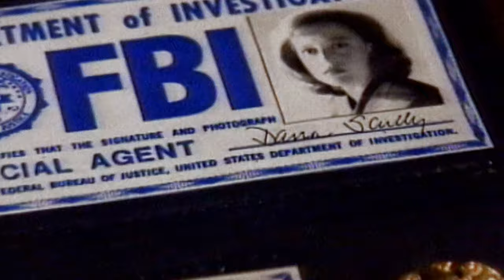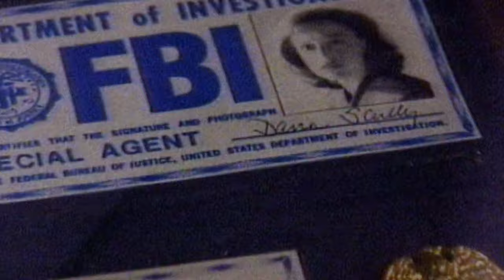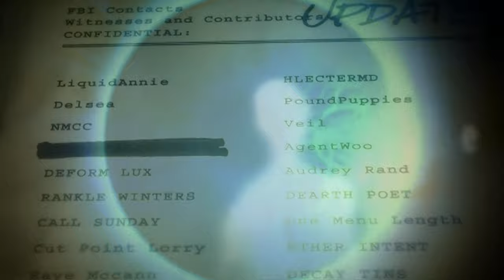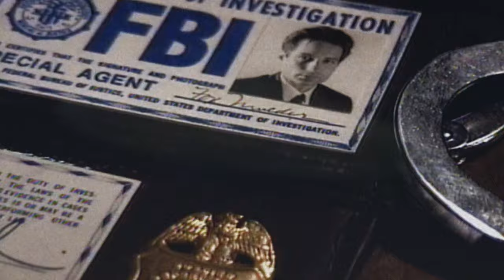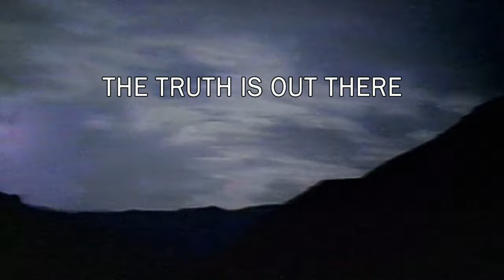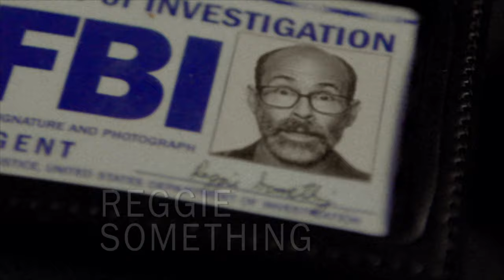The X Files - Opening Title Sequence (Series 1-11)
Opening Titles List
0:11 - Series 1 & 2
0:57 - Series 3 - 7 (Full Version)
1:43 - Series 3 - 7 (Short Version)
2:14 - Series 8 - David Duchovny, Gillian Anderson & Robert Patrick (Full Version)
3:00 - Series 8 - David Duchovny, Gillian Anderson & Robert Patrick (Short Version)
3:31 - Series 8 - Gillian Anderson & Robert Patrick (Full Version)
4:17 - Series 9 - Gillian Anderson, Robert Patrick, Annabeth Gish & Mitch Pileggi (Full Version)
5:03 - Series 9 - Gillian Anderson, Robert Patrick & Annabeth Gish (Short Version)
5:34 - Series 9 - Gillian Anderson, Robert Patrick, Annabeth Gish & Mitch Pileggi (Short Version)
6:05 - Series 9 - Gillian Anderson, Robert Patrick & Annabeth Gish (Full Version)
6:51 - Series 9 - David Duchovny, Gillian Anderson, Robert Patrick, Annabeth Gish & Mitch Pileggi (Full Version)
7:37 - Series 10 - David Duchovny, Gillian Anderson & Mitch Pileggi (Short Version)
8:08 - Series 10 - David Duchovny & Gillian Anderson (Short Version)
8:40 - Series 10 - David Duchovny, Gillian Anderson & Mitch Pileggi (Full Version)
9:26 - Series 11 - By The Warp Zone

All Materials Belong to 20th Century Fox Television ©